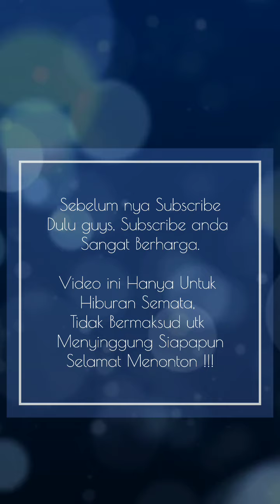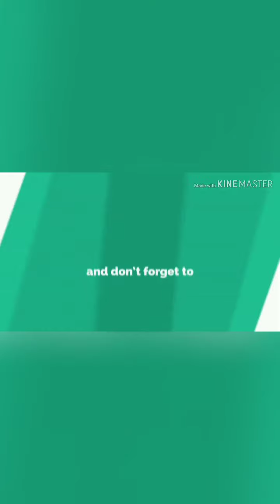PARADE KOMEDI - KUMPULAN VIDEO LUCU Kucing Anjing Gajah Tikus & WARGA +62 indonesia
Uji Tahan Tawa 3 Menit - Try not for Laugh in 3 Minutes.
TONTON Sampai HABIS ya. jangan di skip skip..
Pokoknya lucu banget deh. Semoga terhibur ya guys.!!
THANKS for ALL Your SUPPORT.
NOTE : Semua isi dalam Video ini hanya bertujuan memberikan informasi dan hiburan semata tanpa ada maksud yang lain. Mohon maaf bila ada kesalahan.
Daftar Isi dalam Video ini :
1. Anjing ngomel ngomel abis ketemu mantan.
2. Gajah Geleng geleng Main Tiktok
3. Kucing koprol
4. kucing galak Tabok Majikannya
5. Kucing Patah Hati
6. Tikus Real Mandi Sendiri Sambil Gosok Gosok.
7. Angsa Judes Nyerang Orang di Sungai
8. Kucing Kepo lihat tetangga ibu ibu bertengkar
9. Kucing Gaya
10. Anak Kecil / Bocil Ketauan minum diam diam pas Lagi Puasa
11. Anak Kecil / Bocil Joget ajeb ajeb pesta ultah teman nya

▮ About us:
► HANDY ZONE

▮ Credit Tittle :
► Application Software  : VivaVideo (Android)
► Handphone for editing : Oppo A7

▮ Accompaniment of Music
► Music Library from youtube.

NOTE : For Compilation Video  get from another source (for Intermezzo and just for fun). The content we build with the aggregation / Collection of various sources on Youtube, Blog, tiktok, Website and more another Social Media.

HANDY ZONE